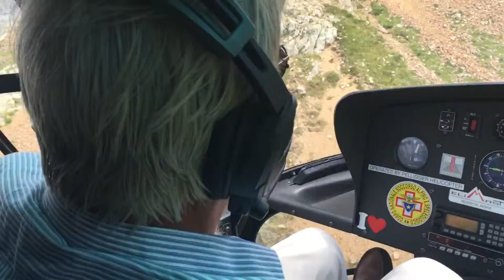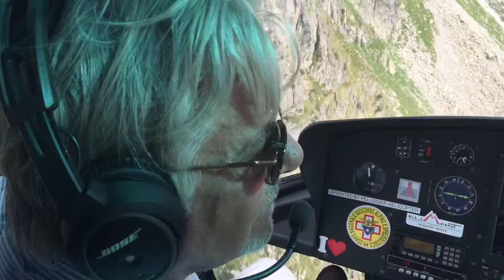Giancarlo Giannini ed Angelo Tumminelli in volo sul Monte Adamello 07.08.2015